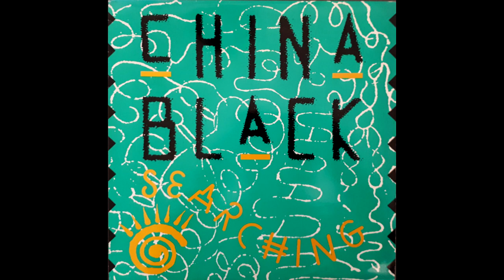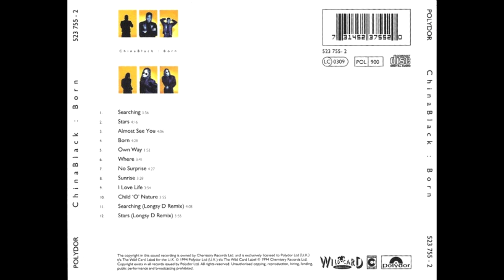China Black - Born (1994)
Searching 0:00
Stars 3:58
Almost See You 8:17
Born 12:25
Own Way 16:56
Where 20:50
No Surprise 24:34
Sunrise 29:03
I Love Life 32:34
Child 'O' Nature 36:31
Searching (Longsy D Remix) 40:28
Stars (Longsy D Remix) 44:39